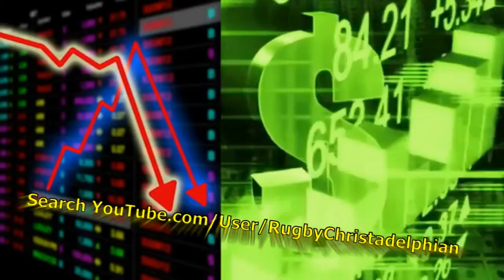Bible Prophecy Truth Videos - Subscribe Now Don't miss out! Christadelphians Christadelphians